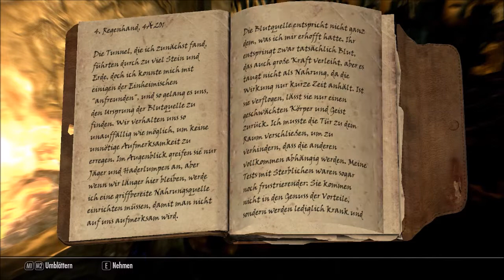Lets Play Skyrim [Dawnguard] #627 - Gefährliche Suchtgefahr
Skooma an sich ist schon eine süchtig machende Droge, doch was passiert, wenn man das Wasser aus der Blutquelle hinzu gibt?